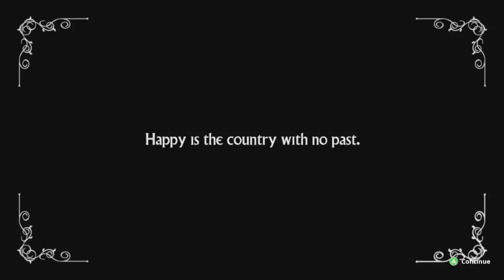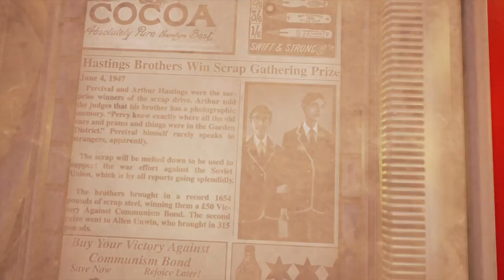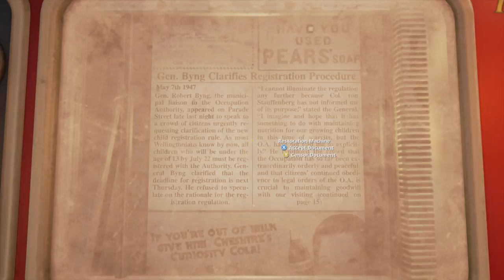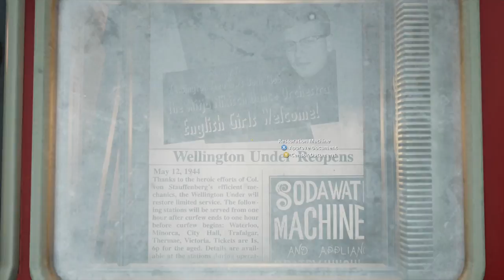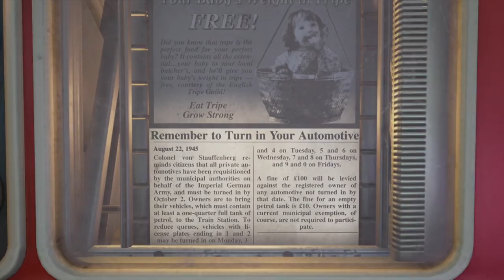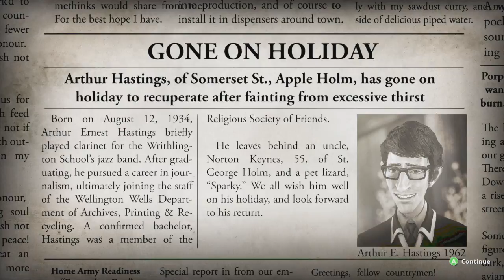We Happy Few (Game Preview) Xbox One Let's Play Playthrough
Hey guys this isn't my first play through of the up and coming game We Happy Few but check it out!